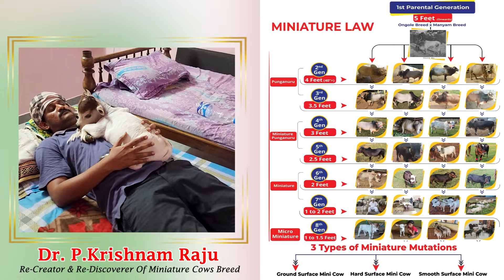Visitors came to see mini cows | Nadipathy Goshala